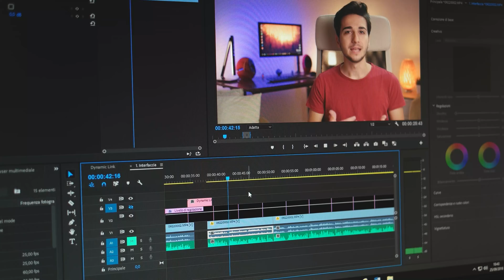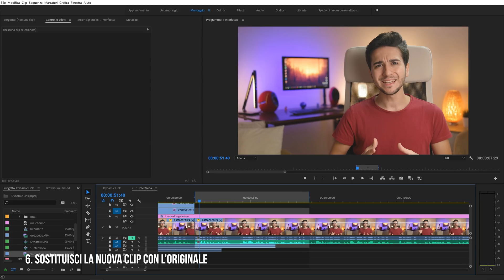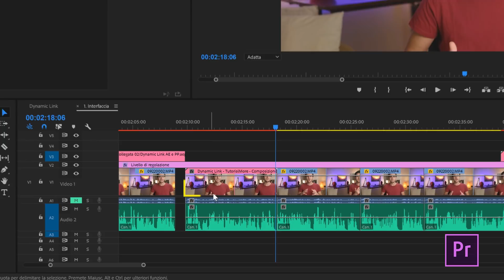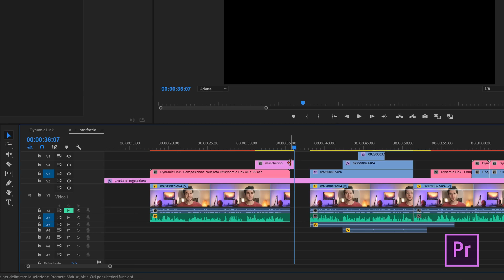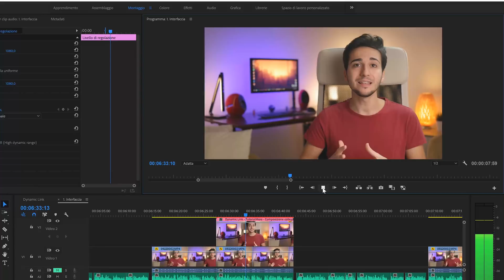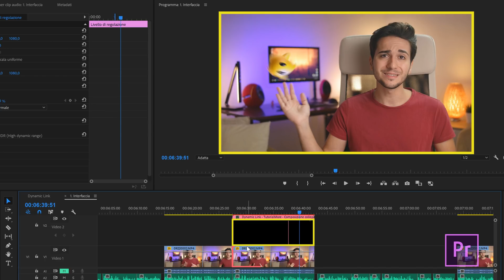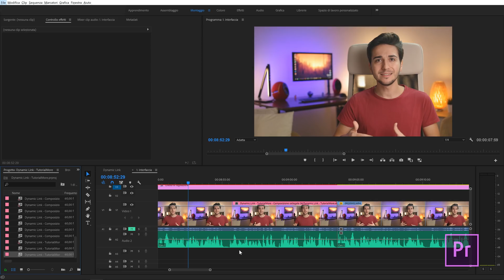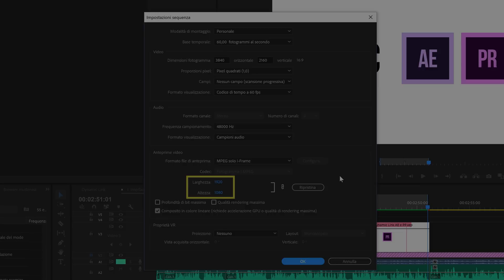Dynamic Link Premiere After Effects - Collegare composizioni After Effects e Premiere Pro CC 2018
Il Dynamic Link Premiere After Effects è un meccanismo che ti consente di collegare le composizioni tra After Effects e Premiere Pro. Se desideri creare animazioni con After Effects e aggiungerle ad una sequenza di Premiere Pro, allora hai bisogno del Dynamic Link, grazie al quale i due software Adobe possono condividere le stesse risorse multimediali (come video, immagini e audio).

Il Dynamic Link migliora il tuo video editing, in quanto:
1. Evita il rendering dei video che devono essere passati da Premiere Pro ad After Effects (e viceversa)
2. Ti fa risparmiare un sacco di tempo, consentendoti di editare in modo veloce
3. È semplice da usare. Da Premiere fai clic destro su una clip video e seleziona la voce "Sostituisci con Composizione di After Effects"

Questo collegamento dinamico mantiene le risorse sempre aggiornate. Ad esempio, quando vuoi creare animazioni con After Effects, queste si rifletteranno su Premiere Pro. Nel tutorial ho utilizzato After Effects CC 2018 e Premiere Pro CC 2018, ma la procedura funziona anche con le versioni CS6 e Creative Cloud 2019. Assicurati che entrambi i software Adobe siano aggiornati alla stessa versione, altrimenti il Dynamic Link tra Premiere e After Effects non funzionerà.

📑 CAPITOLI
00:30 A cosa serve il Dynamic Link?
03:18 Come attivare il Dynamic Link
04:37 Aggiungere delle animazioni da After Effects a Premiere Pro
06:47 Aggiungere animazioni a una clip video di riferimento
08:15 Velocizzare il Dynamic Link
09:23 Sincronizzare delle animazioni ad una traccia audio
10:56 Velocizzare il Dynamic Link 2° metodo: file di anteprima
12:40 Conclusioni

Buona visione, da TutorialMore

YT Setup (lista completa)
Il mio PC (lista completa)

Fotocamera 4K
Monitor esterno 4K
Microfono RODE
Microfono H2N
Luce LED Godox
Luce LED Andoer
Softbox 120cm

🖥️ IL MIO PC MINI ITX
Monitor BenQ 25"
Processore i7 8700K
Dissipatore Cryorig C7
Scheda Madre ASUS
NVIDIA GTX 1660Ti
RAM Corsair 32GB DDR4
SSD Samsung 500GB
Alimentatore 500W
Case SilverStone ML08B-H
Mouse Logitech
Tastiera Logitech